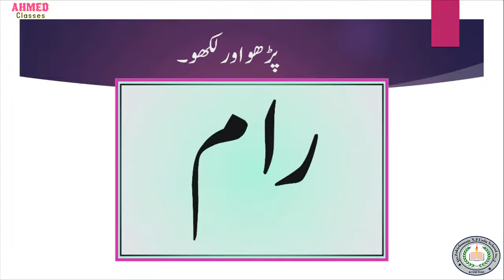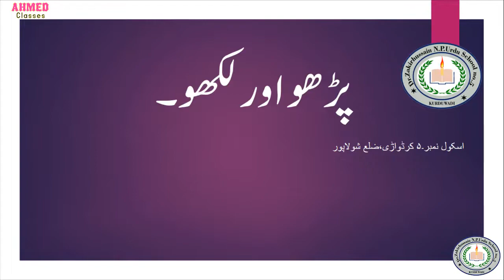پڑھو اور لکھو۔